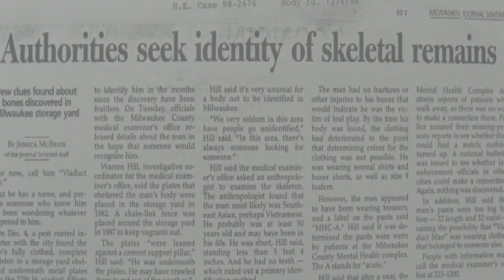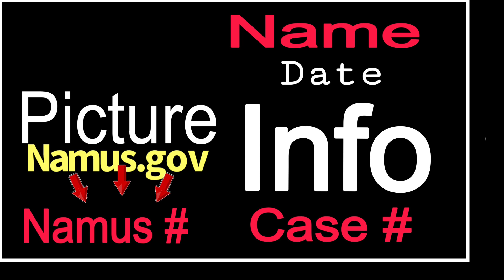Unclaimed Persons |Massachusetts December 2023 | Saturday Search